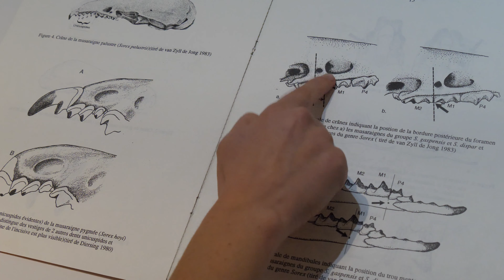À la découverte des micromammifères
Dans cette vidéo, on discute de micromammifères: taupes, musaraignes, souris, campagnols (mulots), etc. Vous en saurez plus sur leur alimentation, leur mode de vie et comment les différencier. En plus, vous verrez de beaux paysages de l'hiver québécois!

En vedette:
Taupe à queue velue (Parascalops breweri)
Taupe à nez étoilé (Condylure cristata)
Grande musaraigne (Blarina brevicauda)
Musaraigne palustre (Sorex plaustris)
Souris sylvestre (Peromyscus maniculatus)
Souris à pattes blanches (Peromyscus leucopus)
Souris commune (Mus musculus)
Souris sauteuse des bois (Napaeozapus insignis)
Souris sauteuse des champs (Zapus hudsonius)
Campagnol des champs (Microtus pennsylvanicus)
Campagnol à dos roux (Myodes gapperi)
Lemming d'Ungava (Dicrostonyx hudsonius)
Campagnol-lemming (Synaptomys sp.)